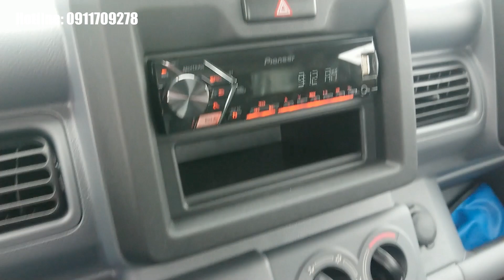Suzuki Pro Thùng Ben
Xe Thương hiệu Nhật Bản, Nhập khẩu nguyên chiếc, Siêu bền bỉ, siêu tiết kiệm.
Hỗ trợ mua trả góp thủ tục đơn gian nhanh chóng.

Động cơ : 1.5MT – Xăng

Tải trọng toàn bộ (kg): 2,010

Tải trọng cho phép (kg): 810

Mức tiêu hao nhiên liệu (l/100km): ~6.0

Công suất cực đại (kW/rpm ): 71/5,750  ~ 95 ps ~

Mô men xoắn cực đại (Nm/rpm): 135/4,500

Khoáng sáng gầm xe (mm): 160

Bán kính quay vòng (m): 4,4